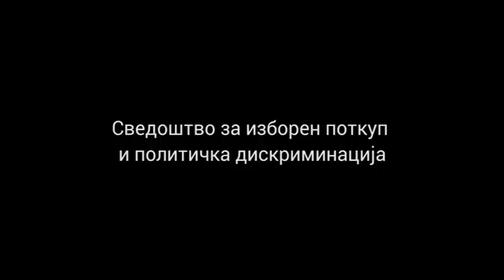Сведоштво за изборен поткуп и политичка дискриминација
Локален функционер на ВМРО ДПМНЕ и вработен во администрацијата на една општина, утрото на 27 април 2014 година, делел пари за поткуп на жителите на едно село во таа општина, за да гласаат за владејачката партија. Дел од поткупените гласачи требало да поткупуваат и други гласачи.
Ова го тврди еден граѓанин чиј идентитет, како и идентитетот на функционерот за кој тој сведочи, засега ги заштитуваме, со намера да го заштитиме и нашиот извор од понатамошни притисоци и политичката дискриминација на која е подложен веќе долго време.
Текст и камера: Моника Талеска